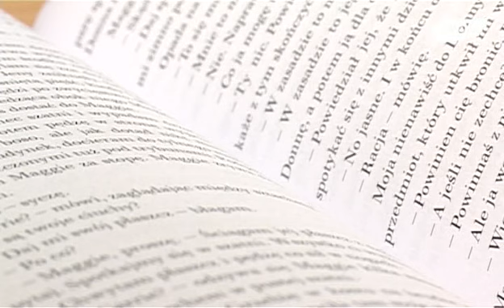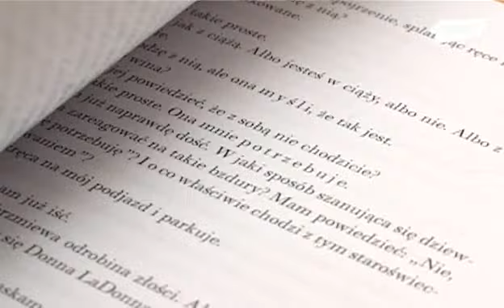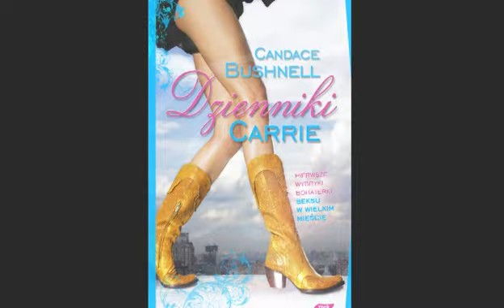Stylistka Lidia Wysoczańska o stylu Carrie Bradshaw